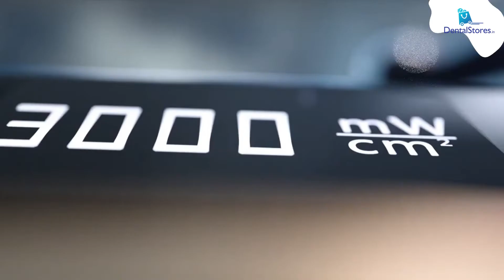Woodpecker O Star— Ultimate Curing Expert | DentalStores.in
😍😍😍OFFICIAL LAUNCH! 😍😍😍
The Latest Member in Woodpecker CuringLight family
O-Star— ultimate curing expert
- Equipped with OLED screen, allowing clear display of mode, light intensity and time
- 360° rotatable head enables easy operation; All-metal and compact body
- 7 curing modes available: Normal  High  Turbo  Ortho  Soft  Pulse  Check
- 10w wide-spectrum LED, with light intensity up to 3000mw/cm2
- Uniform and collimated beam, only 15.8° light emission angle; Strong penetrability
- Charging base with built-in light meter
- Less light loss caused by the increase of curing distance
Open to reservation now!! 👏👏👏